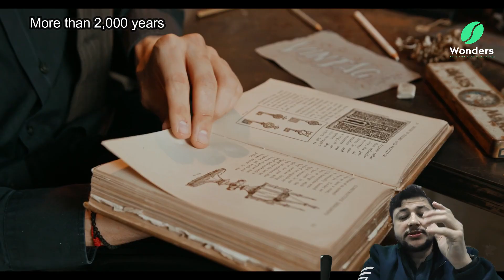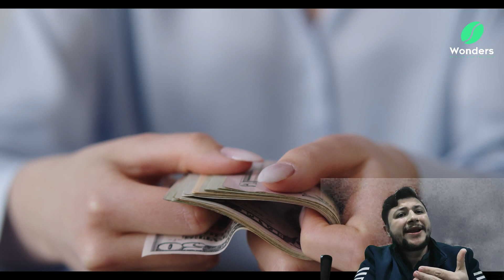Sweet Surprises: A Delicious History of Candy!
Indulge your sweet tooth and join us on a mouth-watering journey through the fascinating history of candy! From ancient times to modern-day, explore the origins, evolution, and cultural significance of your favorite treats.